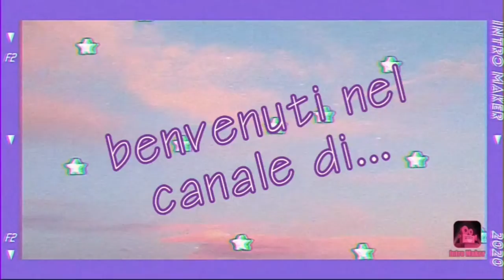SONO ANCORA VIVA ( ʕ•ᴥ•ʔ ฅ^•ﻌ•^ฅ (ᗒᗣᗕ) )